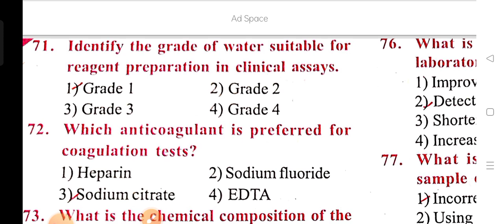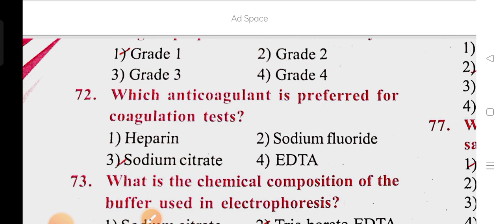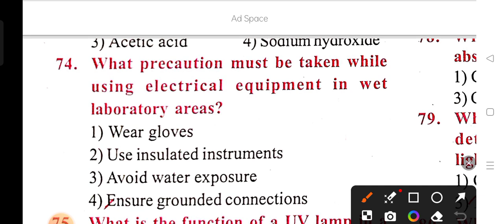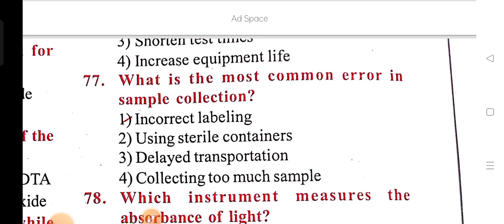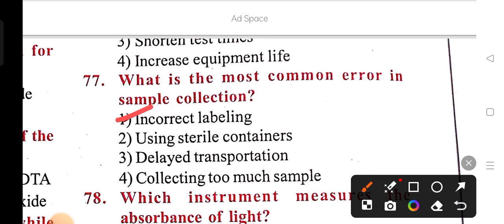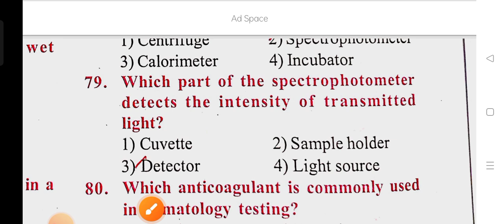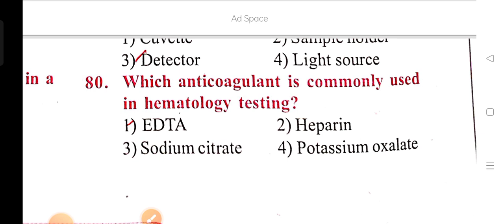MHSRB Lab Technician/ Grade-2/Model Question paper -2/ (video-8) (71 to 80(Q/A) in Telangana state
MHSRB Lab Technician/ Grade-2/Model Question paper -2/ (video-3) (71 to 80(Q/A) in Telangana state